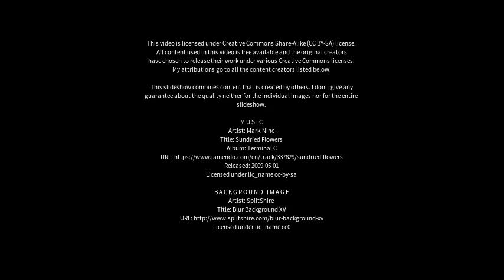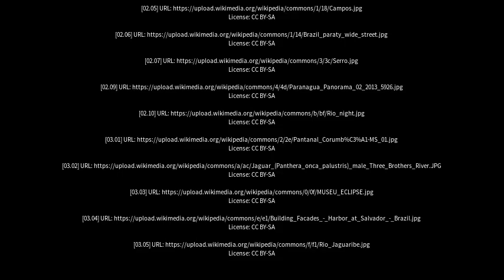Best places to visit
Best places to visit - Barão de Melgaço (Brazil) Best places to visit - Slideshows from all over the world - City trips, nature pictures, etc.